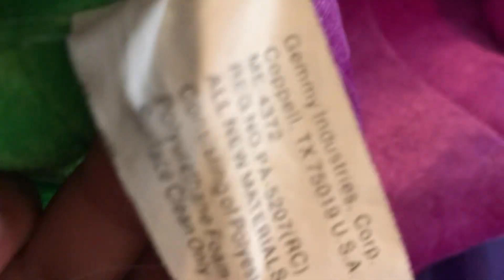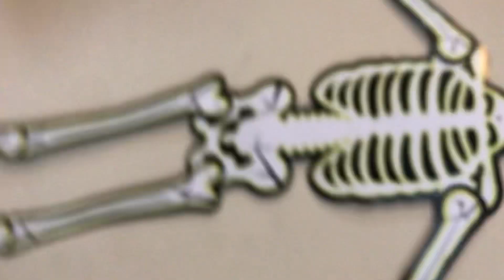PART 2 Last recording got cut short for some reason this is the last bit of recording for that vid￼